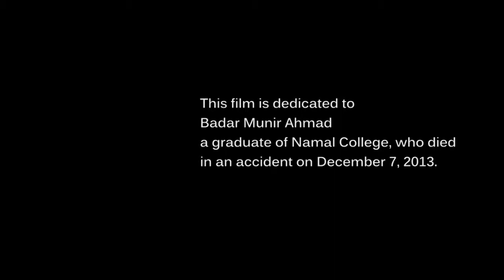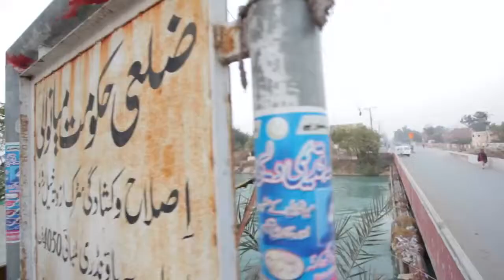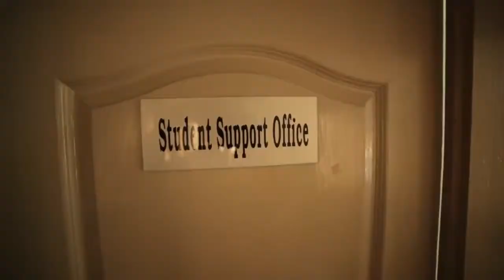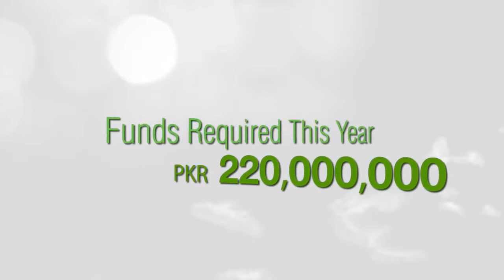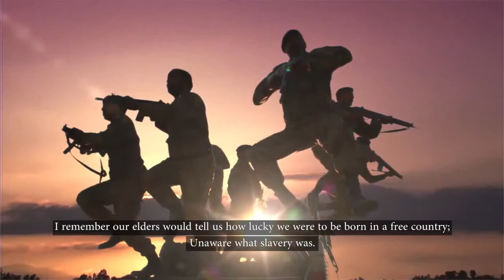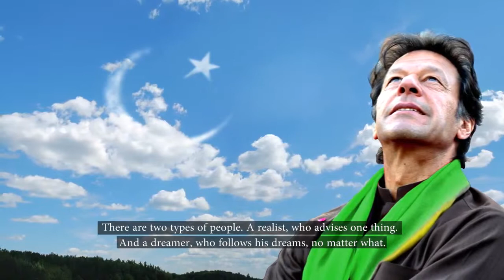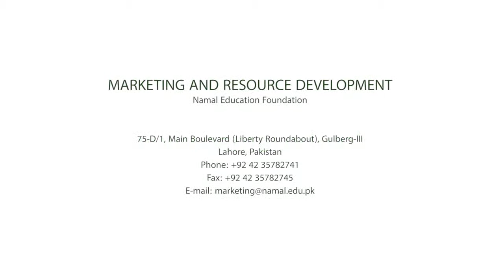Namal College Documentary with English subtitles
In a balanced society, people must be provided with equal opportunities to grow and prosper in life. In today’s advanced society, quality higher education creates such opportunities. Making higher education available and affordable to our talented youth will lay the foundation of a growing society. It will offer us a solution to our current issues, enabling our country to assume a leading role amongst other nations of the world. As rural areas of Pakistan have mostly been neglected especially with respect to education, the vision of Namal College therefore is to become a center of academic excellence in the region for rural development & entrepreneurship.
Namal College in district Mianwali has completed its five years of operations. There are now around 300 students studying at Namal College. It is also noteworthy that 11 full-time PhD faculty members are teaching at the campus. The enrolled students hail from 47 different districts from of Pakistan which gives great diversity and learning to the students.
Namal College is an associate college of the University of Bradford, UK and the first two batches of Namal College i.e. Class of 2012 and Class of 2013 have graduated from the Namal College with University of Bradford degrees. For the first time, our bright youngsters from rural Pakistan were provided an opportunity and they successfully completed a degree program of international standards. Namal College assisted over 90% of the students in overcoming their financial constraints.